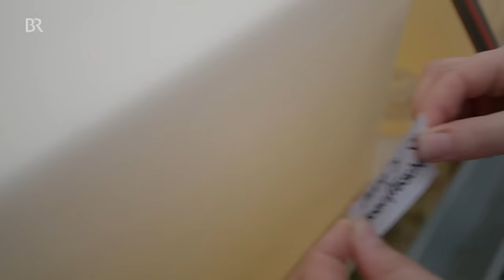Hundert kleine Moorfrösche | Reportage für Kinder | Anna und die wilden Tiere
👍 Nachts ins Moor zu gehen ist ganz schön gruselig, aber nur so kann Tierreporterin Anna die Moorfrösche finden, die dringend Hilfe brauchen.